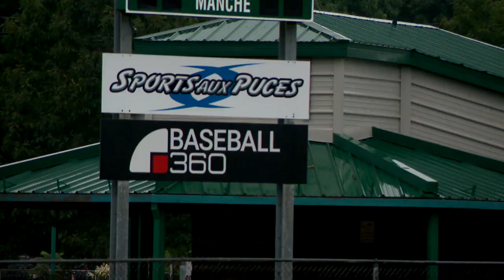Violence dans le sport: un entraîneur de baseball suspendu pour 18 parties - explications